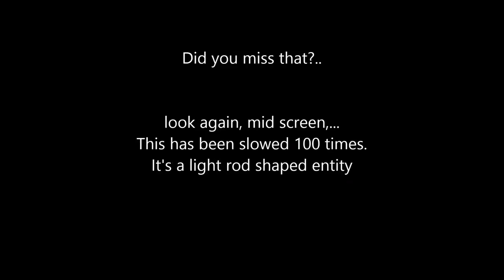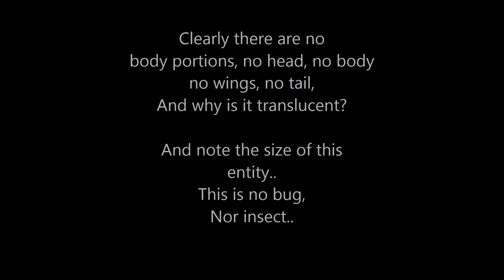Light BEing UFO/ Alien Life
This footage was filmed on the 18th February, 2015. the footage was 8 minutes long, I have taken portions of the video and slowed down the individual time span of various areas of interest, this particular point of interest, is a light being object, or entity,, it is large, and flies with rapid speed...the entity is segmented, but not to the paradigms of current understanding of what we as humans believe life is..this is a good example of light energy, or energy that we do not fully encompass, or understand...
I believe these living organisms exist in our dimensions, .. but ours is the most difficult, or the most dense... there are dimensions that are lighter, where these and many more living life forms exist. We have much to learn... peace